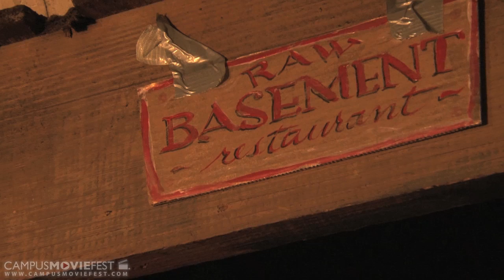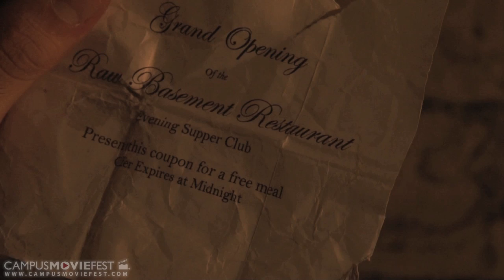Raw Basement Restaurant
Welcome to the Raw Basement Restaurant. Enjoy your meal.

Created by High People Magic! at Loyola University of Chicago in 2011 as part of Campus MovieFest, the world's largest student film festival.

Raw Basement Restaurant Cast & Crew :
Annette Radziszewski - Captain
with

More info - CMF Campus MovieFest movie short film festival fest five minutes '5 minutes' 'short film' 'one week' university college coed student 'film festival' 'world's largest' Loyola University of Chicago 2011 '7 days' seven